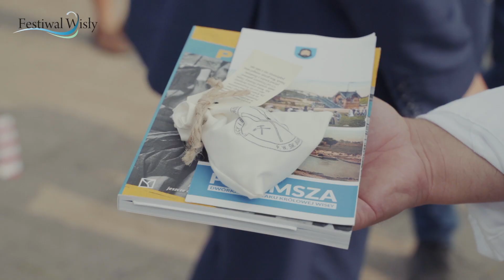Festiwal Wisły 2020 - powitanie flisaków w Toruniu